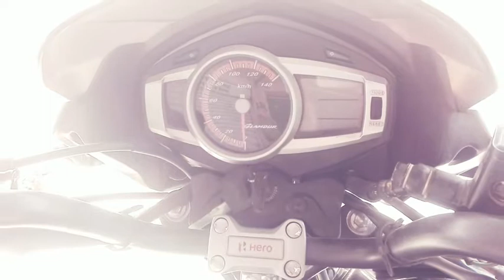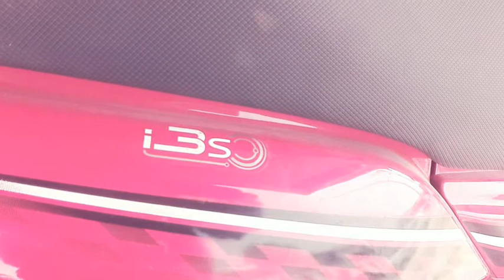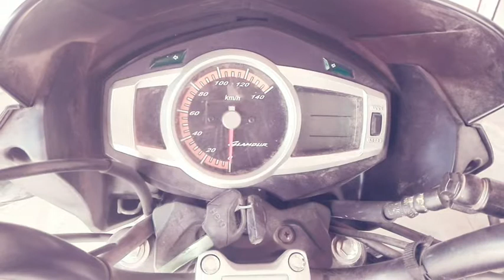New Hero Glamour i3s full Review Future And Details 2019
Key Specs of Hero Glamour

Engine124.7 cc
Mileage81.1 Kmpl
Maximum Speed90 Kmph
Power11.55 bhp@ 7500 rpm
BrakesDrum
Cooling SystemAir Cooled
View Specs and Features
Hero Glamour Highlights

15 December, 2018: Hero Glamour December Discounts
Select Hero dealerships are offering attractive discounts on the Glamour for December 2018. These
include a low down payment option of just Rs 8,999, a ‘Loyalty Exchange Benefit’ of up to Rs 3,000, a Paytm cashback benefit of Rs 5,000 and a special benefit of up to Rs 1,500 for state police servicemen. Additionally, certain dealers are also offering finance for up to 95 per cent of the Glamour’s on-road price. These offers can be availed till 31 December, 2018 only.

The 2018 Hero Glamour is a combination of impressive styling and capable power. The motorcycle is not only among the highest-sellers in Hero’s portfolio but also in the 125cc segment. The new 125cc Glamour features sporty styling with a sharply chiselled body, robust tank shrouds and aerodynamic sidelines. The bike’s front fascia is dominated by large and stylish headlamps with AHO (Auto Headlamp On). The new Glamour sports a semi-digital instrument console and stylish graphics that further accentuate the bike’s overall stance.
The 2018 Hero Glamour is powered by a 124.7cc, air-cooled, 4-stroke, single-cylinder engine that produces 9.1PS at 7000rpm of power and a maximum torque of 10.35Nm at 7000rpm. The bike has been designed by Hero to offer a good balance between performance and fuel economy. According to the company, the Glamour offers a fuel economy of 81.1kmpl and has a top speed of 90kmph.
To offer a comfortable urban commuting experience, the Glamour sports telescopic front suspension and twin hydraulic shock absorbers at the rear. This is a tried and tested formula and should give the Glamour good ride quality over rough and uneven surfaces.
Braking duties in the Hero Glamour are handled by 130mm drum brake units at the front and the rear. However, Hero also offers the Glamour with a disc brake option whereby the front wheel features a 240mm disc with the rear using a drum brake.
The Glamour further enhances its stylish commuter credentials by offering buyers a total of five colour options, viz. Candy Blazing Red, Black with Sports Red, Black with Tornado Grey Metallic, Digital Silver and Black with Techno Blue.
The self-start drum brake variant of the Hero Glamour is priced at Rs 58,200 while the disc brake variant is priced at Rs 60,200 (both prices, ex-showroom Delhi). Hero also sells an FI (fuel-injection) variant of the Glamour that is priced at Rs 66,700 (ex-showroom Delhi). The Hero Glamour’s main competitors include the Honda Shine, the Bajaj Discover 125, the Yamaha Saluto and the Bajaj V15.
Less
Hero Glamour Pros and Cons

Things We Like in Glamour

Excellent build quality
Good fuel economy
Handling is up-to-the-mark
Low-maintenance vehicle
Things We Don't Like in Glamour

Slim rear tyre
Gear shifting is cumbersome at times
Engine needs refinement
A tad expensive
Read Glamour Expert Reviews
Offers
Book this bike at Rs 99 and get cashback upto...

Glamour Drum
81.1 Kmpl ARAI Mileage, 124.7 cc
Rs.60,500
Get Discount Upto Rs. 4100
Glamour Disc
81.1 Kmpl ARAI Mileage, 124.7 cc
Rs.62,500
Glamour Fuel injection
61.32 Kmpl City Mileage, 124.7 cc
Rs.68,700
Hero Glamour Colours

Black With Sports

Glamour Colours
Hero Glamour Mileage

Hero Glamour Drum gives a mileage of 81.1 Kmpl as claimed by the Automotive Research Association of India (ARAI).

Hero Glamour Specifications

Mileage81.1 Kmpl ARAI Mileage
Front BrakeDrum
Rear BrakeDrum
Fuel Capacity11 Ltrs
Engine TypeAir cooled, 4 - stroke single cylinder, OHC
Displacement124.7 cc
Maximum Speed90 Kmph
Hero Glamour Features

ABSno
Head Lamp12 V - 35 W / 35 W - Halogen bulb (Multi-reflector type)
SpeedometerAnalogue
OdometerDigital
TripmeterDigital
Wheel TypeAlloy